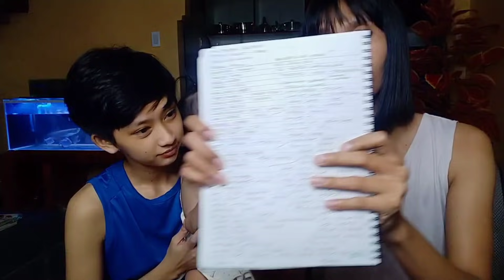ANG SARAP NG LUTO NI ANDENG + GAWAING BAHAY | GAY AND LESBIAN COUPLE 🏳️‍🌈 | Jandrei TV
Isang maulan na araw po mga KARAINBOW 🌈 bagong upload po ulit nagluto si andeng ng ulam for our Lunch at kung gano ito kasarap sa maulang panahon!

Enjoy Watching mga KaRainbow ❤️🌈
Ingat po kayo and GodBless 🙏🏻😇
ILoveYou all 🥰😍❤️

PLS DONT SKIP ADS

  Jackie Nikamura
 Andrei Generoso

       @Andrei Generoso

➖INTRO MUSIC
IKSON -Think you know